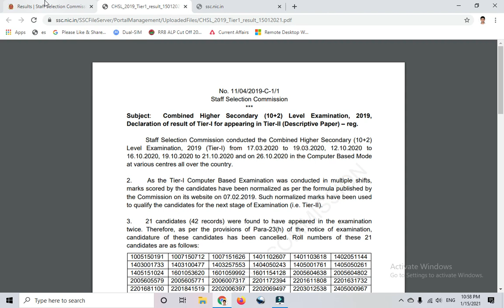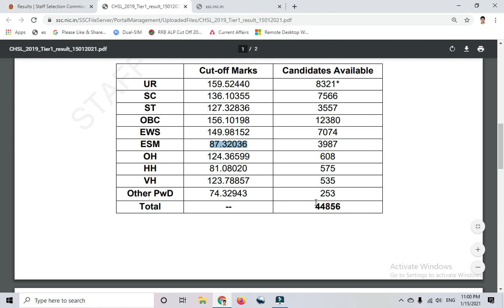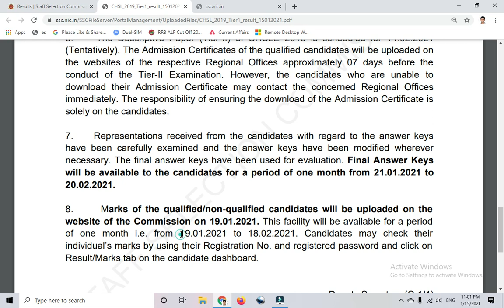SSC CHSL 2020 Tier 1 Result Out | Marks | Official Cut-Off Out